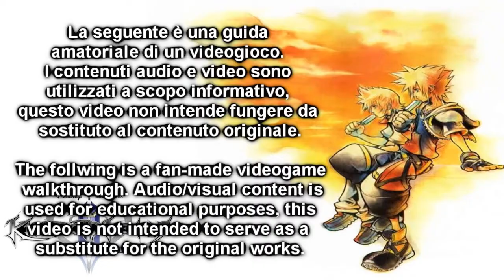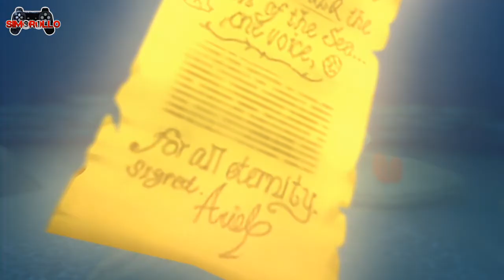Kingdom Hearts HD 2.5 ReMix | Walkthrough #46 | KH 2 Final Mix [ITA]